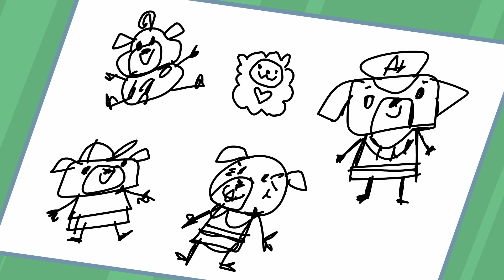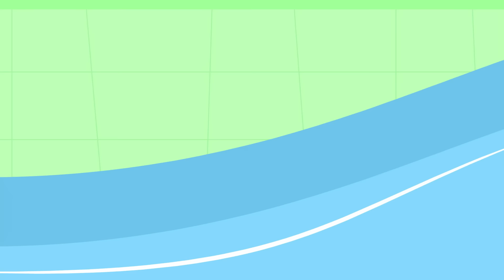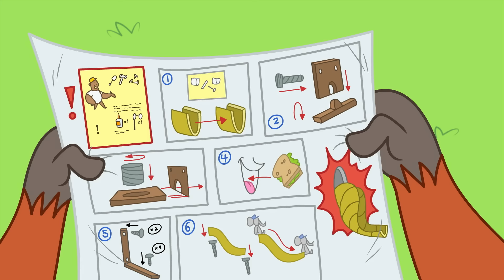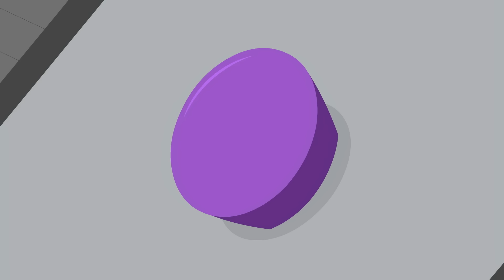CHIP FORGOT TO DO HER HOMEWORK! | Chip & Potato | Cartoons For Kids | WildBrain Kids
Episode Description:
Chip has a homework assignment to draw all her family and friends; but when she tries to draw her family one by one; she keeps running out of space. Spud tells Chip she should make a plan and go step by step but Chip's never made a plan before!

Chapters:
00:00:00 - Chip's Homework Project
00:10:14 - Big Sister Chip
00:20:28 - Double Playdate Chip!
00:30:43 - Chip's Piano Lesson
00:40:57 - Doctor Chip
00:51:11 - Chip Goes Rollerskating
01:01:25 - After School Chip
01:11:40 - Sporty Chip
01:21:54 - Stomp and Stamp's Slide
01:32:08 - Police Pug Chip
01:42:23 - Chip's Baby Sister
01:52:37 - Chip n Grandma Day
02:02:51 - Spud's Homework
02:13:06 - A Playdate at Nico's
02:23:20 - Chip Starts Kindergarten
02:33:35 - Chip's First Sleepover
02:43:49 - Chip without Potato
02:54:03 - Chip's Birthday
03:04:18 - Pumpkin Picking Chip
03:14:32 - Back to School Chip
03:24:46 - Morning Potato!
03:35:01 - Chip's Big Bike Ride
03:45:15 - Show and Tell Chip
03:55:29 - Hospital Trip Chip
04:05:44 - Car Wash Chip
04:15:58 - Snow School Chip
04:26:12 - Puggy Butterfly
04:36:27 - Puggy Parent-Teacher Day
04:46:41 - Chip's Class Show
04:56:55 - Nico's First Day
05:07:09 - Chip's First Piano Exam
05:17:24 - Grandma Pug's Birthday
05:27:38 - Chip's School Trip
05:37:53 - Chip's Swimming Lesson
05:48:07 - Chip Gets Lost
05:58:21 - Roxy the Babysitter
06:08:36 - Itchy Chip
06:18:50 - Chip and Deely Bear
06:29:04 - Puggy House Guest
06:39:19 - Bye Bye Dazzles